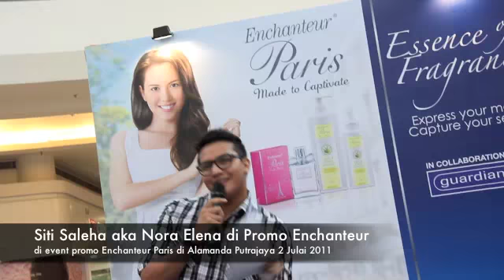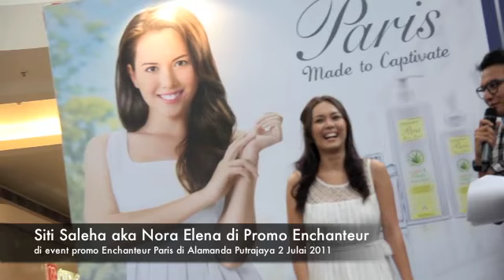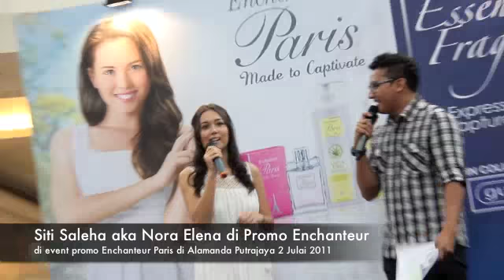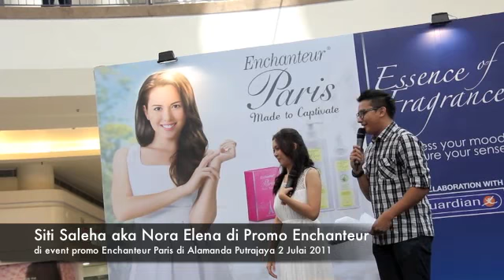Siti Saleha aka Nora Elena di Promo Enchanteur